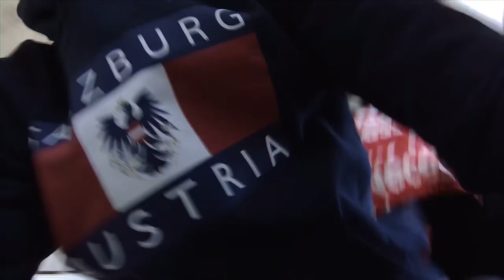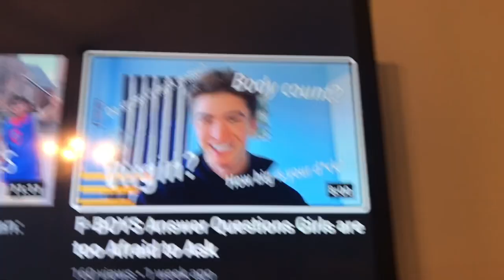CRASHED MY DRONE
Today was a train wreck!!

I was flying my drone for about 30 minutes and then my brother said, "fly it as high as you can."  Pointing the camera towards the clouds, I lost control on how to go straight and up and I crashed right into my trees.

BTW Hi, if you are new here I am Andrew Friedman and I am a Senior in high school. I am from New York and I have a passion for Film making and Vlogging. I am 17 years old and I upload videos when time permits.